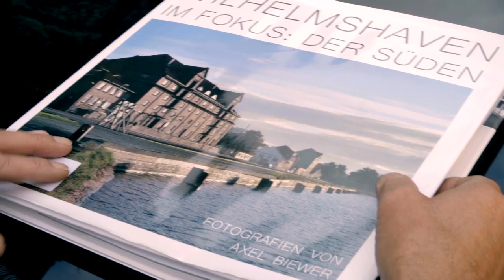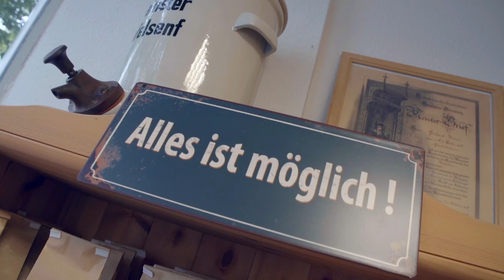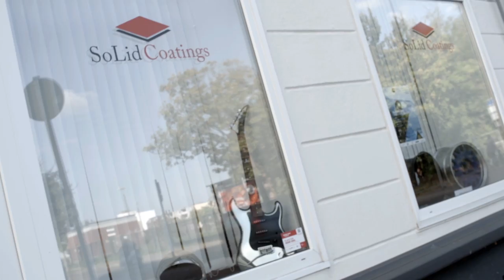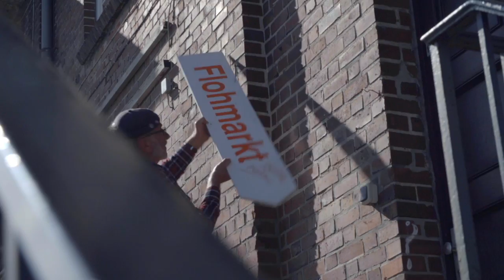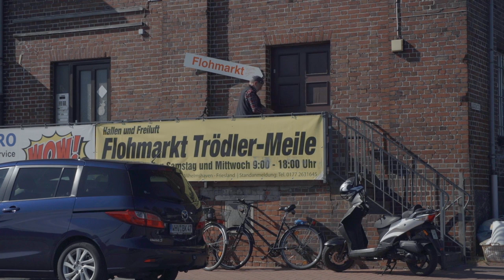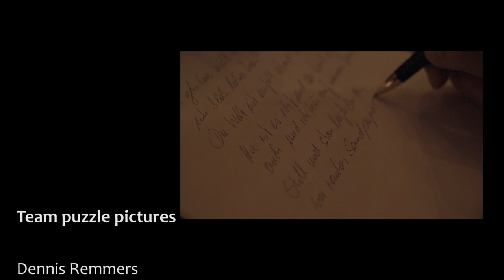Suedstadtgeschichten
Ein liebevoller Film über die Wilhelmshavener Südstadt: Südstadtgeschichten.
Unser Dank geht an puzzle pictures GbR und BIWAQ / Plug&Work.